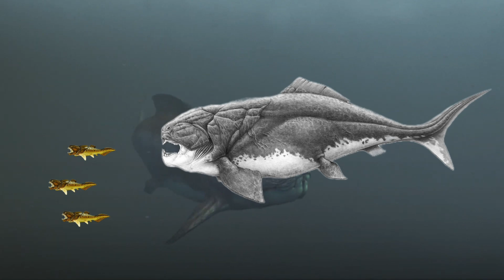The Most Dangerous Fish You’ve Never Heard Of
Before dinosaurs ruled the Earth, a terrifying predator dominated the oceans. Meet Dunkleosteus—the prehistoric sea monster that didn’t just hunt its prey... it ate its own kind.

In this video, we uncover the dark and fascinating story of Dunkleosteus terrelli, an ancient armored fish with bone-crushing jaws and self-sharpening blades instead of teeth. It lived over 358 million years ago, and it was so powerful, even other Dunkleosteus weren’t safe from its bite.

What you’ll discover:

- Why Dunkleosteus had no teeth—but deadlier jaws than a crocodile
- How it could bite with 7,400 Newtons of force
- Shocking fossil evidence that it ate its siblings and rivals
- Its brutal rise and mysterious extinction
- What it really looked like based on the latest research
- The real “Jurassic Park” under modern-day Ohio

If you’re fascinated by prehistoric beasts, extreme evolution, or the monsters that ruled before the dinosaurs—this is a creature you won’t forget.